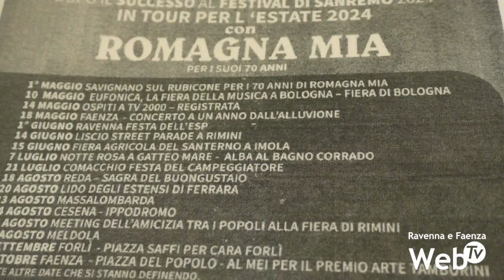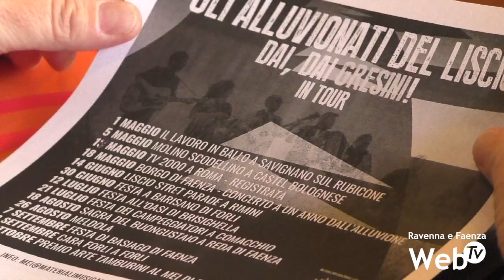Santa Balera e Alluvionati del Liscio in tour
Santa Balera e Alluvionati del Liscio in tour per un’estate dedicata alla tradizione musicale romagnola. Dopo il successo al Festival di Sanremo, i Santa Balera avranno 17 date durante le quali celebreranno i 70 anni di Romagna Mia. Alcuni di questi appuntamenti vedranno il palco condiviso con gli Alluvionati del Liscio, la formazione nata nei giorni successivi l’alluvione di maggio, impegnata quest’estate a promuovere l’inno al Team Gresini.
Le due formazioni partiranno dal 1° Maggio di Savignano sul Rubicone, saranno insieme ospiti a Tv2000, ricorderanno l’alluvione, condivideranno il palco alla Sagra del Buongustaio e concluderanno il tour al MEI.